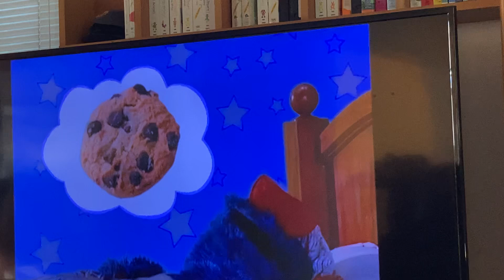Elmo’s World Sleep Quizzes